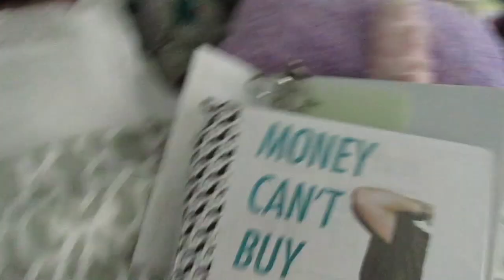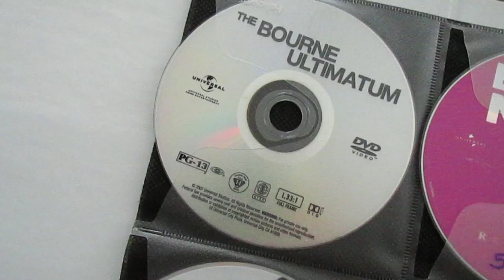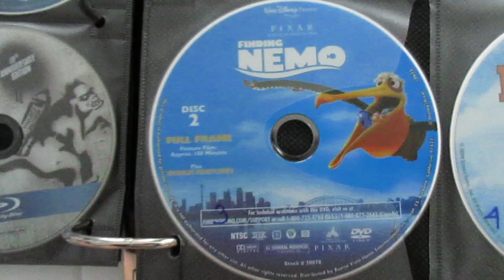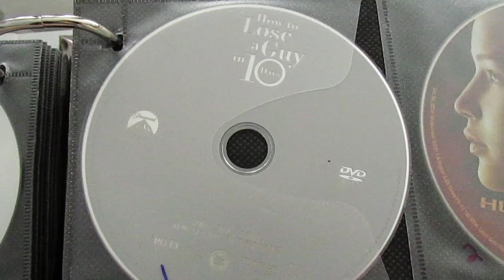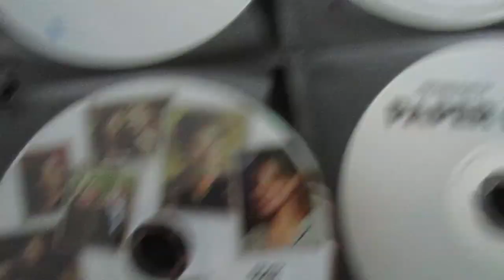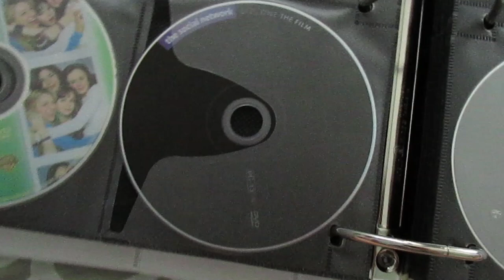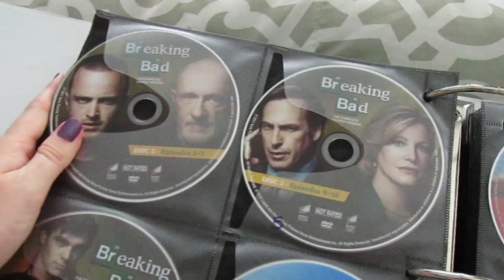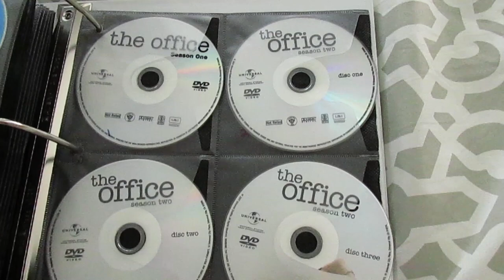My DVD Collection [Movies & TV Shows]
Hey everyone! For those of you who are movie & TV show obsessed like me, this will hopefully be a video you enjoy! Let me know your favorite movies and TV shows so I can check the out :))
xo,
Megan

DVDS MENTIONED:
- Skyfall
- 13 Going On 30
- 21
- 21 Jump Street
- 50/50
- Anchorman
- Accepted
- Austin Powers The Spy Who Shagged Me
- Avengers
- Away We Go
- Batman Begins
- Bee Movie
- The Bourne Ultimatum
- Bridesmaids
- Bride Wars
- Cast Away
- Charlie and The Chocolate Factory
- Cloverfield
- The Curious Case of Benjamin Button
- Dan In Real Life
- Date Night
- Eagle Eye
- Elf
- Elizabethtown
- The Emperor’s New Groove
- Enchanted
- Eternal Sunshine Of The Spotless Mind
- Fight Club
- Finding Forrester
- Finding Nemo
- Fired Up
- Flight Plan
- Forrest Gump
- Freedom Writers
- Galaxy Quest
- Gambit
- The Great Gatsby
- Ghosts of Girlfriends Past
- The Hangover
- Harriet The Spy
- The Holiday
- Dr. Seuss’ Horton Hears A Who
- Horrible Bosses
- The House Bunny
- In Time
- Inception
- The Invisible
- John Tucker Must Die
- Juno
- The King’s Speech
- Knocked Up
- Knowing
- Little Miss Sunshine
- Love Actually
- Love And Other Disasters
- Martian Child
- Mean Girls
- Music and Lyrics
- My Big Fat Greek Wedding
- Napoleon Dynamite
- National Treasure
- New In Town
- Nights In Rodanthe
- Paper Heart
- Parenthood
- Pitch Perfect
- The Prestige
- Primal Fear
- The Pursuit of Happyness
- Sex and the City: The Movie
- The Shawshank Redemption
- The Sisterhood of the Traveling Pants
- Step Brothers
- Sucker Punch
- Super 8
- Talladega Nights
- The Town
- Tron
- Up
- Up In The Air
- Uptown Girls
- Vantage Point
- Zoolander
- Breaking Bad: Season 1, 2, 3, 4
- Happy Endings: Season 1 & 2
- House: Season 2, 3, 4, 5, 6, 7
- How I Met Your Mother: Season 5 & 6
- Monk: Season 1, 2, 3, 4, 5, 6, 7
- Project Runway: Season 2
- The Office: Season 1 & 2

WHAT I’M WEARING:
NAILS: Rescue Beauty Lounge “Scrangie"

CAMERA USED: Canon PowerShot SX170 IS